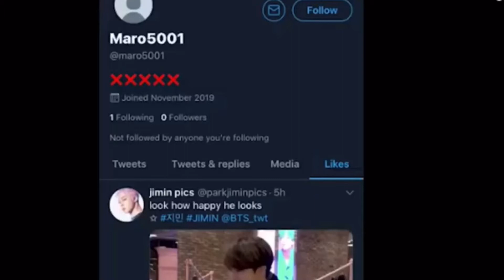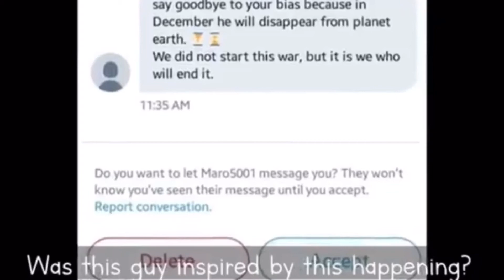Taehyung in Serious Danger, He needs ARMY’s Help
ProtectTaehyung BTS ARMY’s please support us that can help to make everyone know about this

We have protect him from whole world we can talk to ibighit to protect him more

This person is warning BTS Taehyung that they will kill him

But we cannot let this happen
I hope you guys are with me